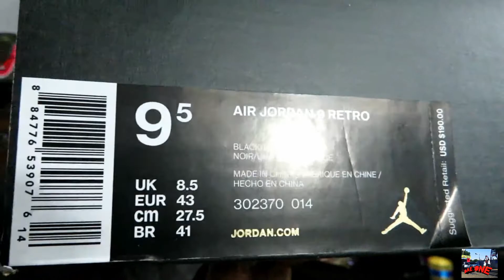MARCH SHOE MADNESS!! "TAX SEASON YALL"💸💳💸💳🤔🤔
SMASH THAT NOTIFICATION BUTTON
                                "LOVE Y'ALL"